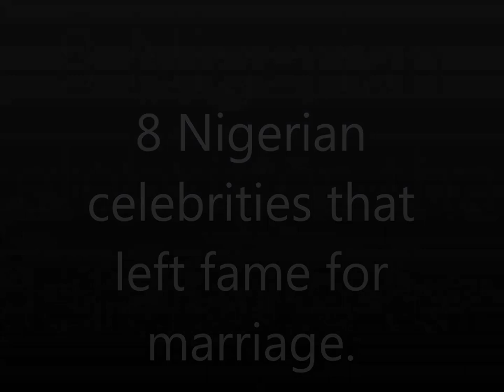8 Nigerian celebrities who left fame for marriage